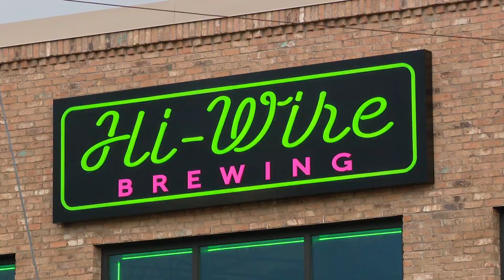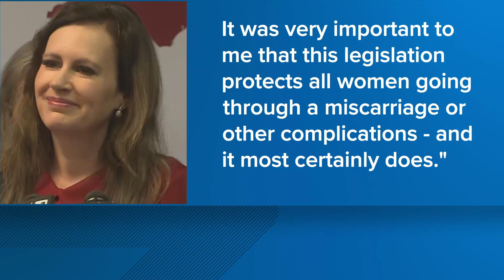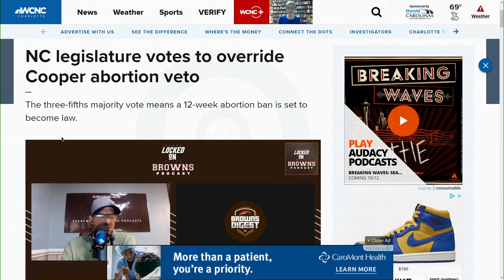12-week abortion ban set to become law in NC after veto override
North Carolina's state Senators voted 30-20 Tuesday to override Democratic Gov. Roy Cooper's veto of the Republican-endorsed 12-week abortion ban. Hours later, the state House voted similarly 72-48, meaning the ban will go into law on July 1, 2023.

On Monday, Republican leaders said they believed they had enough votes in both chambers of the General Assembly to override Cooper's veto on Senate Bill 20 to push it into law.

The bill will ban nearly all abortions after 12 weeks of pregnancy. It also places limits on new exceptions, capping abortions at 20 weeks in cases of rape or incest and 24 weeks for "life-limiting" fetal anomalies, including certain physical or genetic disorders that can be diagnosed prenatally. An existing exception for when the life of the pregnant woman is in danger would remain in place.